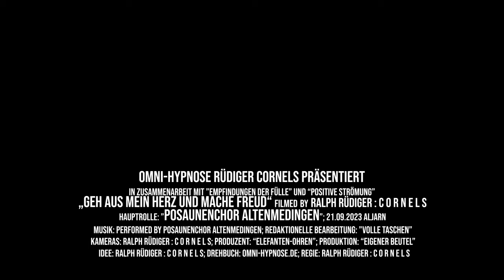Posaunenchor Altenmedingen performed "Geh aus mein Herz" in Aljarn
Posaunenchor Altenmedingen performed am 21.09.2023 "Geh aus mein Herz" in Aljarn.